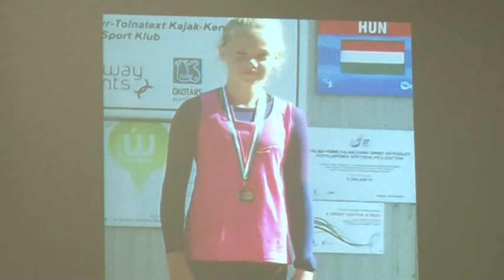Szekszárdi Kajak-Kenu SE - díjkiosztó 20190129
Az eredményesség, a létszám, az infrastrukturális háttér alapján már a közepes klub kategóriájában jegyzik a Magyar Kajak-Kenu Szövetségben a Szekszárdi Kajak-kenu klubot, amely egyre szélesebb bázissal rendelkezik.  A klubvezetés úgy látja a közép-és hosszútávú eredményesség  alapja ennek megtartása, és a lehetőségek szerinti tovább növelése. Ennek jegyében már jövőre újabb nagyreményű tehetségek bukkanhatnak fel a palánki Sió-bázison.